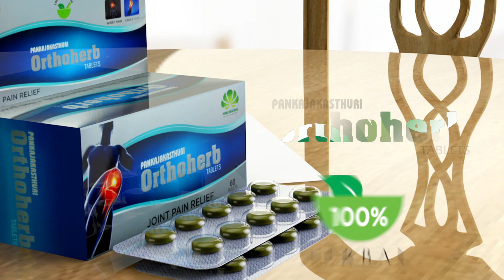Pankajakasthuri Orthoherb Ganesan Testimonial Malayalam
PK OH MAL GANESAN 20SEC